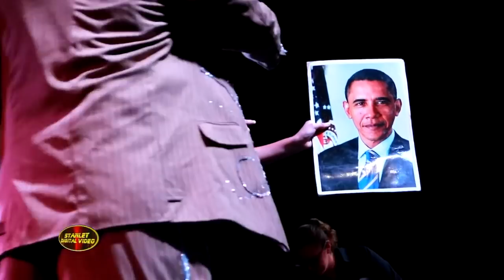Súper Show del Payaso Tomy Plin, Ahuachapán 2019